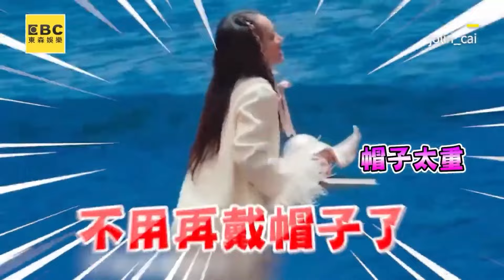蔡依林被抓去年也這樣講！記者會支支吾吾 記者笑喊：不要再後退了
蔡依林"不表態"掉30萬微博粉！再被問兩岸尬笑急被擋下全錄

蔡依林哽咽轉身說不下去！曝5年巡演真實感受
影片來源：jolin_cai

蔡依林演唱會「吊帶突鬆脫」！ 72秒自救畫面流出超專業

蔡依林挑戰陸皮蛋咖啡！下秒崩潰頂不住連聲音都在抖
影片來源：蔡依林 Jolin Tsai